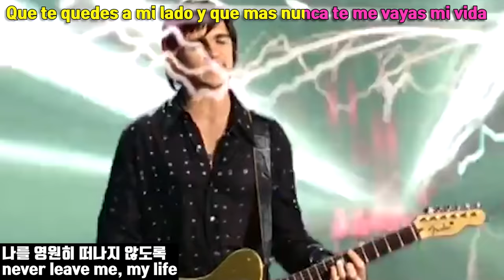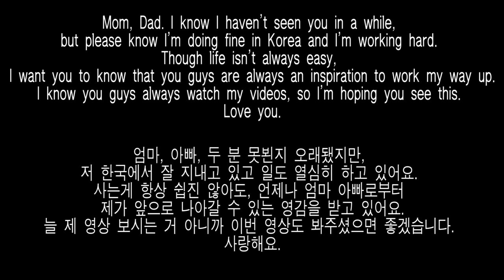데이브 [부모님께 - 스페인어로 드리는 편지!!] A video to my parents (I finally speak Spanish)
제가 옛날부터 부모님한테 이런 영상 만들어주고싶었어요. 부모님 위해서 처음으로 스페인말로 영상 해봤어요. 엄마, 아빠 사랑해요. I've been wanting to do something like this for my parents for a while. I've finally tried speaking Spanish in a video. Though I kind of suck, I hope you guys understand. Enjoy!

인스타그램/Insta - DAVE - daebbuing, JANGMIN - mjangarax